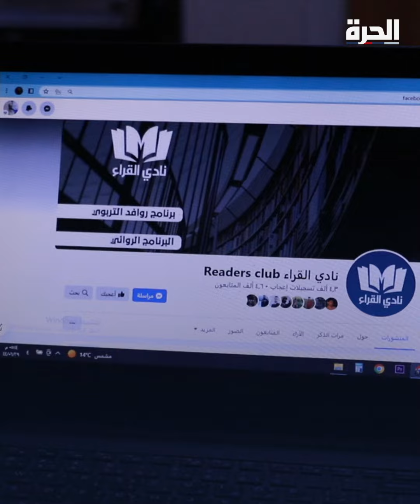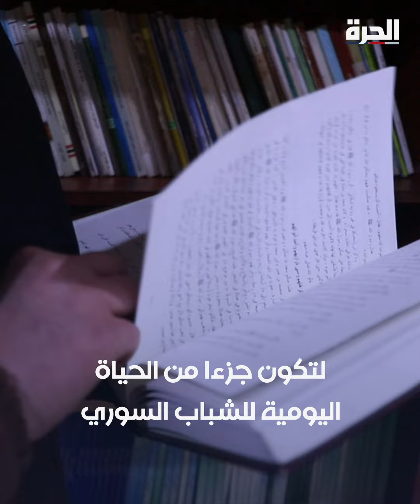ناد للقراءة في الشمال سوري ينبت وسط ركام الحرب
من بين ركام الحرب.. ناد للقراءة في الشمال السوري يستهدف الشباب لتكوين هذه العادة لديهم وتفعيل دورهم في المجتمع

حمل تطبيق "الحرة كونيكت" للتلفزيونات والهواتف الذكية:

أمازون فاير